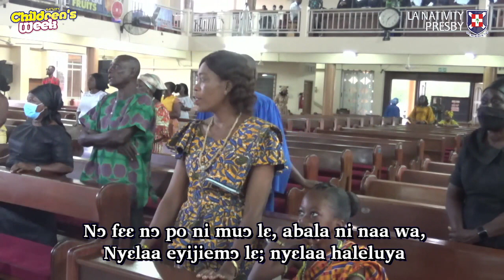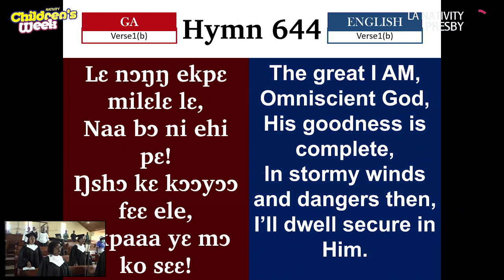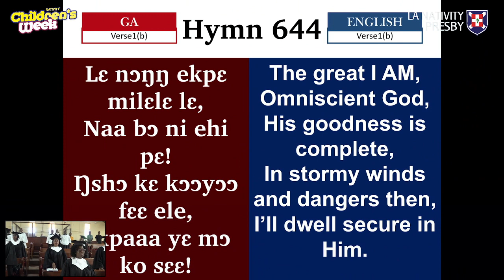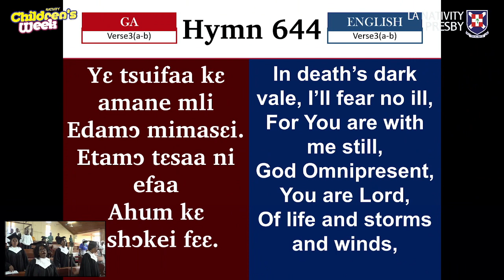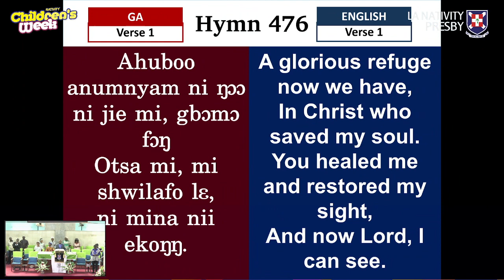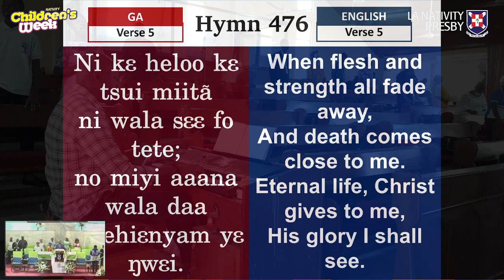CHILDREN'S SUNDAY 2023 - Experiencing The Glory From Childhood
Nativity Children's Sunday 2023
Experiencing The Glory of God From Childhood